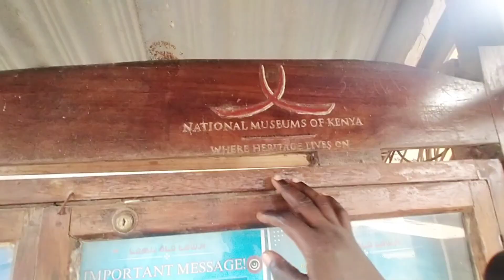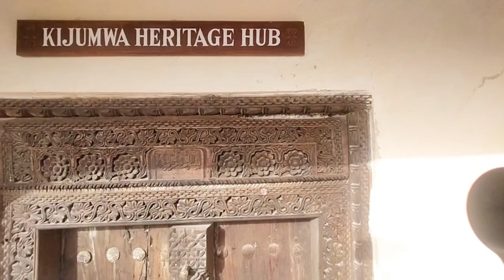16th century prison Lamu fort/History & culture/Ep9